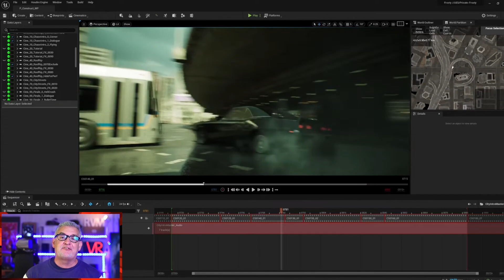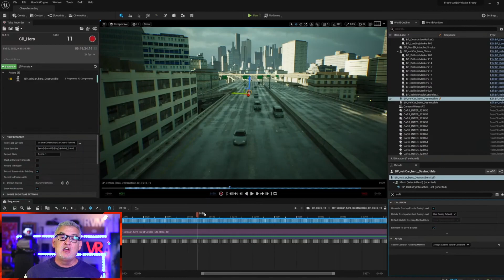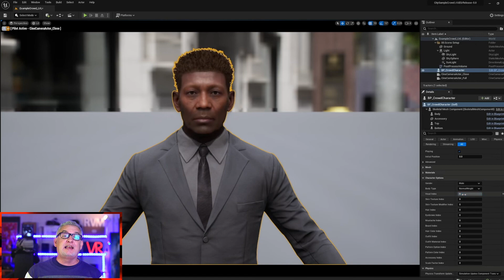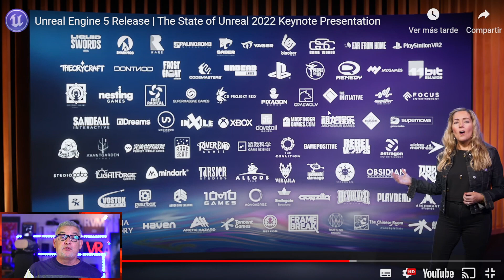Unreal Engine 5 versión Final, ¿soportará VR? - Plus nuevo proyecto personal - Español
Hola, Compañeros,
Hoy os traigo Unreal Engine 5 versión Final, ¿soportará VR? - Plus nuevo proyecto personal - Español

Mundo Altspace EGQ684
Podcast
Apple

Para Contactar:
Kilian Soler